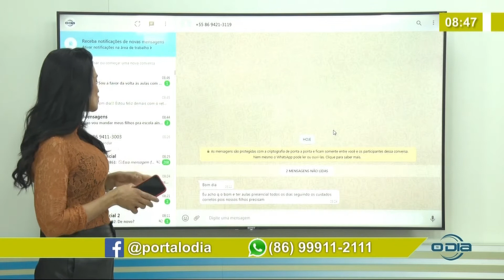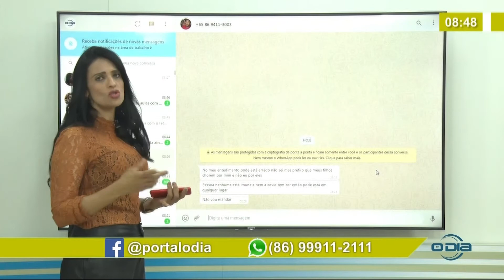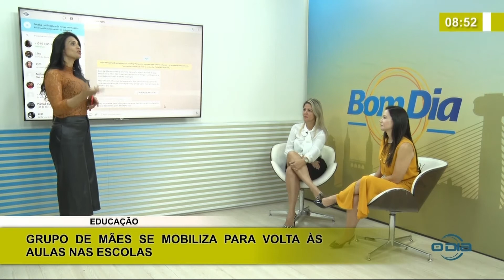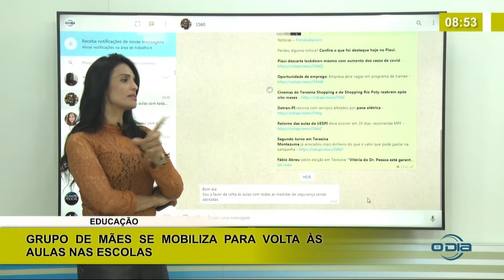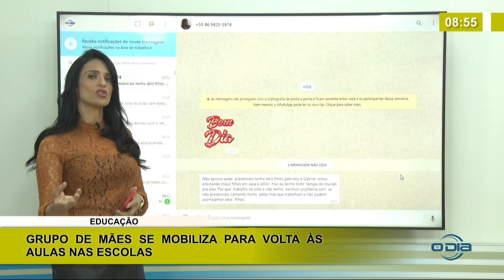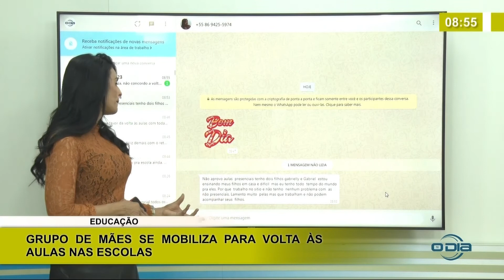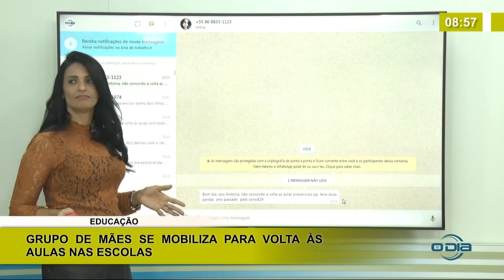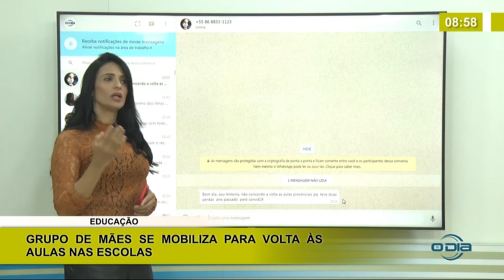Grupo de mães se mobiliza para volta às aulas nas escolas e telespectadores interagem 20 01 2021